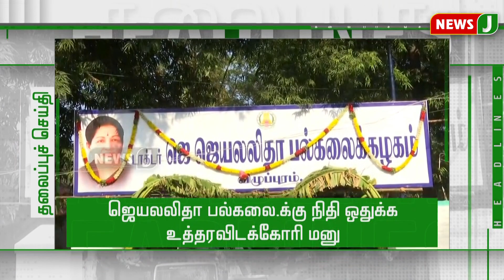இரவு 9 மணி தலைப்புச் செய்திகள் || Headlines (20.07.2021)